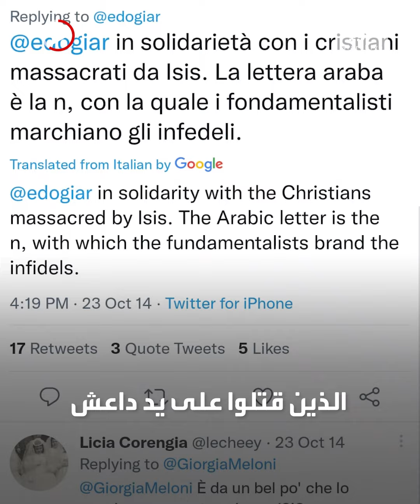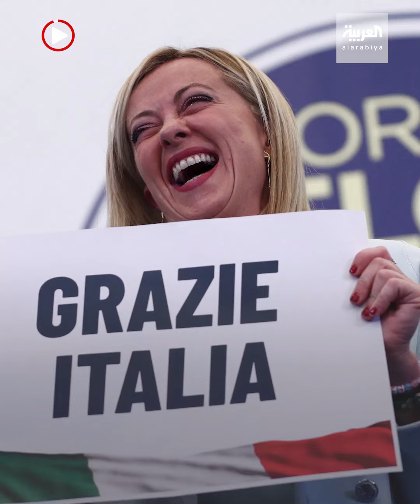حرف النون وجيورجيا ميلوني